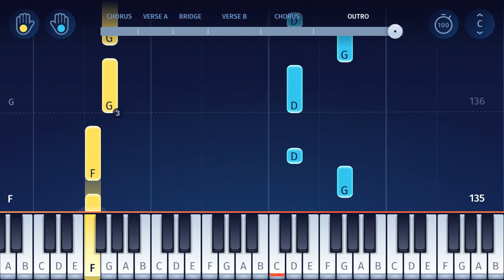Master KG - Jerusalema (feat. Nomcebo) - EASY Piano Tutorial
How to play “Jerusalema” by Master KG (feat. Nomcebo) on piano!
"Jerusalema" is a song by South African producer Master KG, featuring vocals by Nomcebo Zikode. Originally released in 2019, the song became a viral phenomenon thanks to a dance challenge, and it went on to top the charts around the world!

In the OnlinePianist app, you can find piano tutorials for all your favourite pop songs, as well as classical music, movie soundtracks, songs from video games and TV series, and much more!